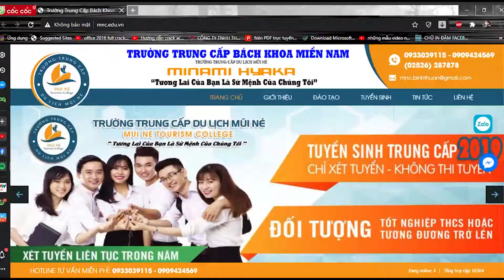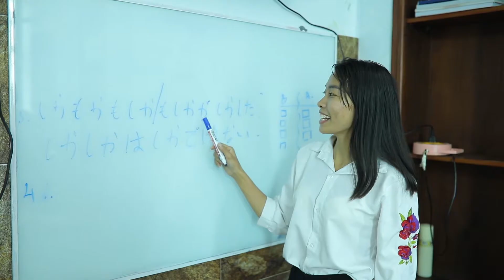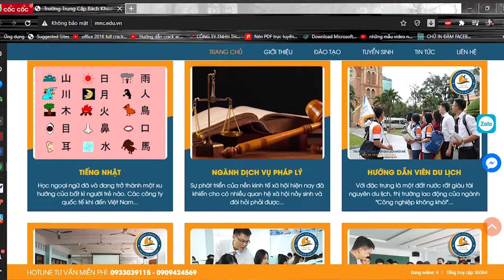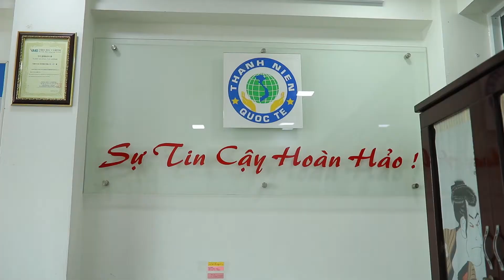TRƯỜNG TRUNG CẤP BÁCH KHOA MIỀN NAM TRƯỞNG THÀNH ĐỂ TỎA SÁNG